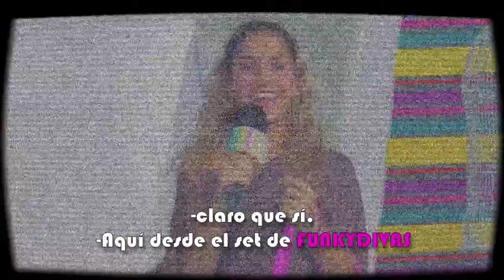FunkyDivas - Del Corazón Emana la Vida - Corte 4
Funkydivas, es un programa de televisión y un movimiento mundial de mujeres del Canal Life Design TV.